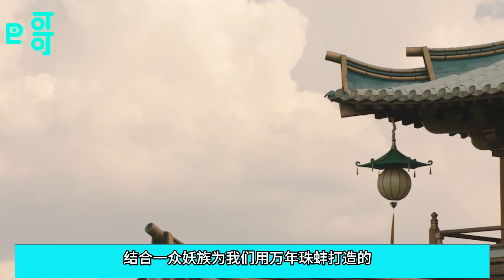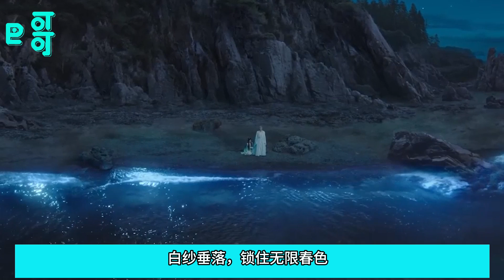大结局续集夭柳相守一生22 相柳的眉眼瞬间弯起，染上激动的笑意:“小夭，你答应了?“小夭注视着相柳温柔炙热、充满绵绵情意的眼神，小夭只感觉自己像喝醉了似的，迷迷糊糊的轻声“嗯”了一声。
圆梦不坑！如何救相柳开始小夭既要瞒过涂山家的狐狸，又要瞒过苍玄，还要挽回相柳的心，她会如何做呢？加入“替身梗“、”傀儡术“这些有趣的设定，还有小夭父母的爱恨纠葛，多段跌宕起伏的爱情，慢慢讲完了这首”上古情歌“，而且所有人最终都能he。